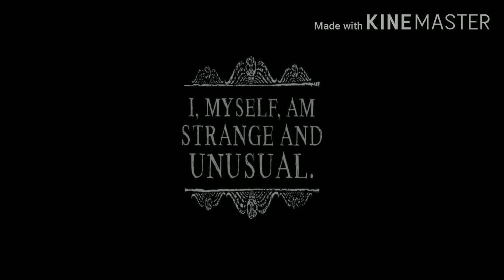#🎃October 1# Spooktober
Spooks in the trees How many can you spot?

Pics from zedge, me, & color apps.